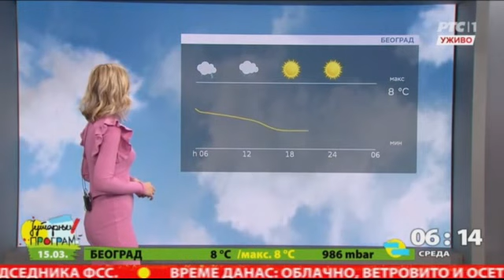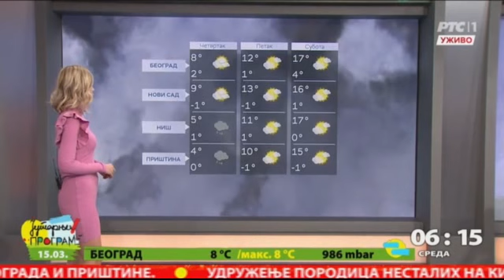Vremeska Prognoza za danas 15. Mart 2023